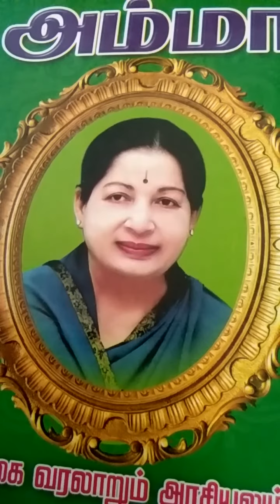ஜெயலலிதாவின் BIO-DATA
ஜெயலலிதாவின் BIODATA